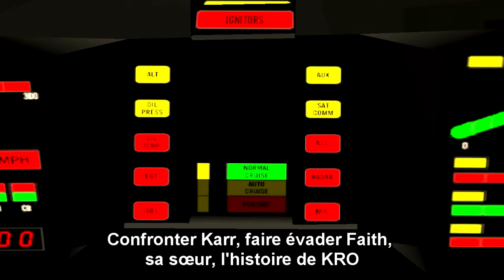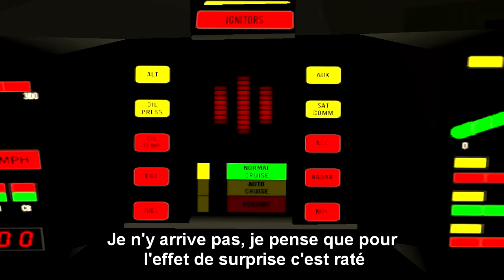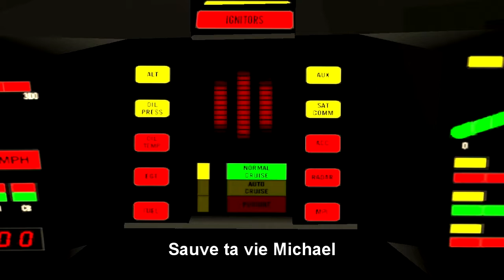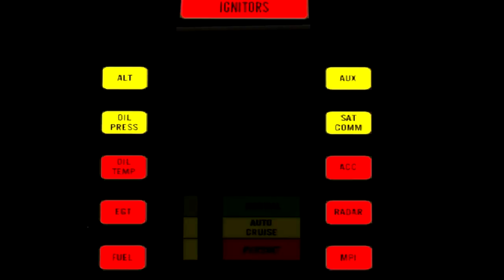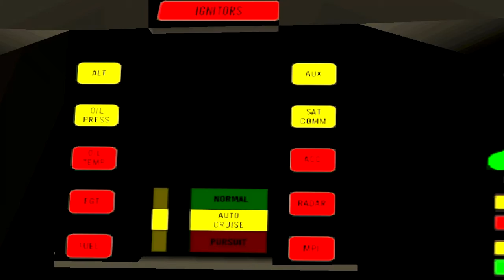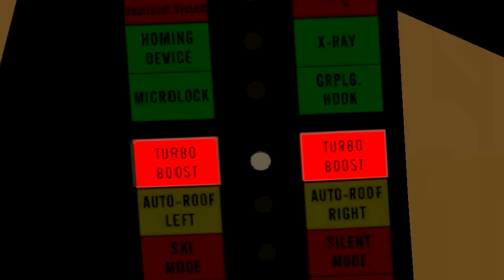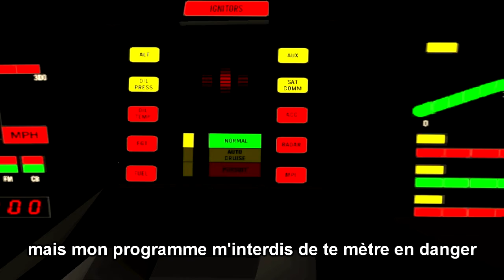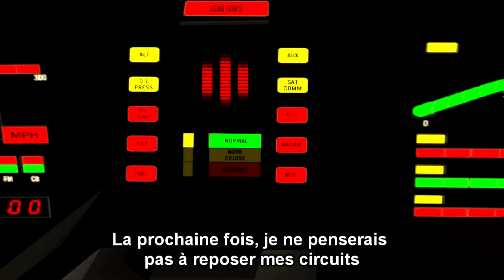K2000 épisode 7 - Pauvre Kitt - (saison 3) - ( Machinima )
Episode hommage a l'épisode du même nom de la serie originale.

Michael et Kitt doivent arreter en trafique de produit toxique